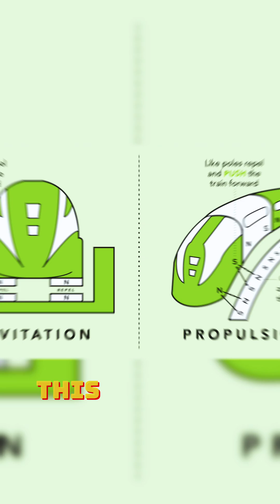Top Five Fastest Trains in the World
Explore the top 5 fastest trains in the world! From China’s Shanghai Maglev to Japan’s L0 Series, discover the latest records and technology pushing high-speed travel forward. Which one would you love to ride? Find out in our countdown of the fastest trains — and get ready for a ride into the future of travel!